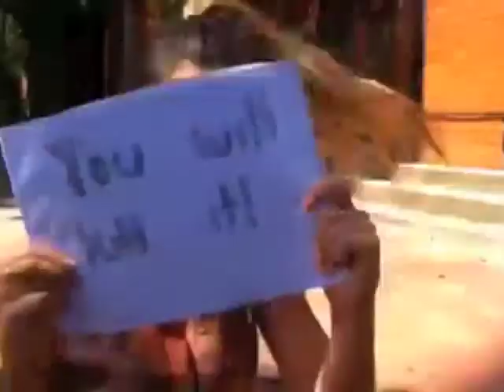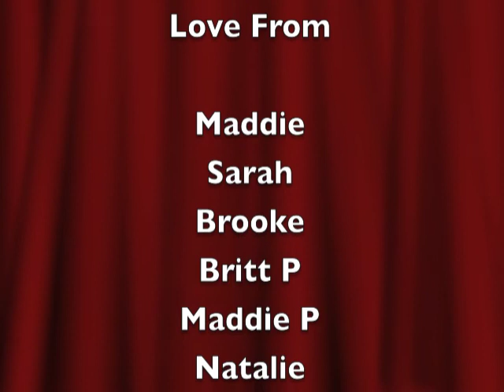Alexs Video Medium